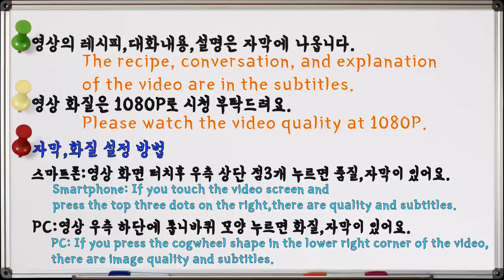입맛 없을때,반찬은 이 영상을 보시고 선택하세요! 火불오징어,숭덩 애호박볶음,아작 오이지무침,새우젓 얼갈이볶음,열무김치~Korean Food MUKBANG,ASMR,RECIPE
※ 09:57 먹방시작 Eating show, start!
★오늘의 집밥 메뉴,요리레시피는??
여름의 맛깔스러운 반찬 총집합! 불오징어 볶음,못난이 새우젓애호박볶음,
아작오독 오이지무침,감칠맛 폭발 새우젓얼갈이볶음,언제나 옳다 열무김치.

※영상안의 요리레시피 요약↓↓↓↓↓↓↓↓↓↓↓↓↓↓↓↓↓↓↓↓↓
☆아작아작 오이지무침
1.오이지는 미리 흐르는 물에 충분히 헹구어서 특유의 짠맛을 제거하고
물기를 짜서 좋아하는 두께로 썰어주세요.
2.오이지 3~4개 기준 양념: 고추가루 반스푼,참기름 1스푼,
다진대파 약간,참깨 1스푼,매실청 반스푼.
☆감칠맛 얼갈이우거지볶음
1.우거지 배추 1단을 다듬어서 끓는물에서 앞뒤로 3분가량 데쳐서 찬물에 헹구고 물기를 짜주세요.
2.청양고추 1개,대파 1줄을 어슷어슷 썰어주세요.
3.다진 새우젓 크게 1스푼,다진마늘 1스푼,썰어놓은 청양고추와 대파,
멸치액젓 1스푼,들기름 2스푼,물 약간 넣고 골고루 버무려 주세요.
4.냄비 뚜껑을 덮고 충분히 끓이다가 고추가루 1스푼을 넣고 다시 냄비뚜껑을 덮고 푹 졸여주세요.
5.국물이 거의 없으면 완성된거에요.냄비뚜껑을 덮고 뜸을 들이세요.
☆큼지막한 설컹 조선애호박볶음
1.굵은 조선호박 1개를 씨를 제거하고 굵직하고 큼지막하게 취향대로 썰어주세요.
(일반 애호박은 2개정도)
2.다진 새우젓 1작은스푼,다진마늘 1작은스푼,고추가루 반스푼을 넣고 섞어 놓으면
잠시후 애호박에서 수분이 나와요.
3.팬에 불을 켜고 들기름 2스푼을 넣고 2~3분간 볶다가
불 세기를 줄이고 뚜껑을 닫고 잠시 익혀주세요.
4.물 3스푼,썰어 놓은 대파를 넣고 식감이 약간 설컹할 정도까지
볶다가 뚜껑을 덮고 취향대로 조금 더 익혀주세요.
☆개운 칼칼한 불오징어
1.당근 1/4개,양파 반개,청양고추 1개,홍고추 1개,대파 1줄기를 썰어주세요.
2.손질한 오징어 3마리를 굵직하게 통으로 썰어주세요.
생물이라서 껍질은 제거 안해도 부드럽습니다.(껍질이 싫으면 제거해 주세요.)
3,애호박을 굵직하게 썰어주세요.
4.고추가루 3스푼반,간장 2스푼,맛술 2스푼,멸치액젓 1스푼,다진 생강 1티스푼,
다진마늘 크게1스푼,설탕 2스푼. 그리고 썰어놓은 야채와 오징어를 넣고 버무려주세요.
5.참기름 1스푼을 넣고 버무려 주세요.썰어 놓은 애호박을 넣고 버무려 주세요.
6.팬에 불을 켜고 식용유 3스푼을 넣고 썰어 놓은 대파 반줄기를 넣고 한참 볶습니다.
7.양념에 버무려 놓은 재료들을 넣고 볶습니다.
☆구수한 마법 쌈장
1.재래된장 2스푼,고추장1스푼,고추가루1스푼,다진마늘 반스푼,꿀1스푼을 섞어주세요.
2.많은 양을 한번에 만들때는 참기름은 미리 넣지 마세요.
적은양일때는 참기름을 1스푼 넣고 섞어주세요.
3.대파 다진거 약간,홍고추와 청양고추 1개씩 다진거,콩가루 1스푼을 넣고 섞어주세요.

☆영상속 모든 요리의 양념양은 기호에 맞게 조절하세요.
☆그 이외 요리레시피는 예전영상에서 중복되는게 있어서 생략했습니다.

※항상 시청해 주시는 분들 진심으로 감사합니다.
※오늘도 맛있는 식사 드시고 힘내세요!

☆PC:영상 우측 하단에 톱니바퀴 모양 누르면 화질,자막이 있어요.

※ 항상 정성 가득하고 다양한 음식 메뉴로 찾아뵐게요.